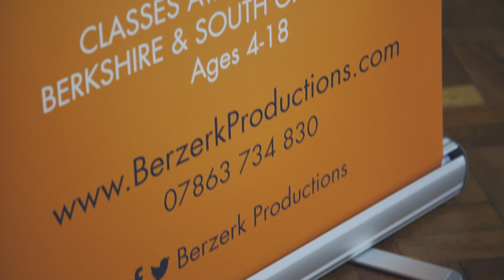Pangbourne Senior Drama